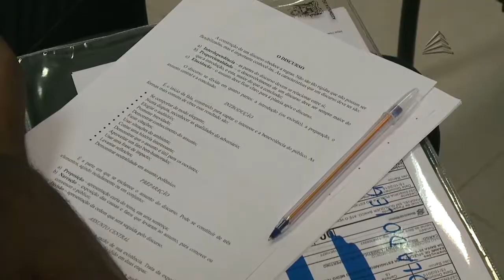Servidores da Assembleia participam de curso "Falando em Público"